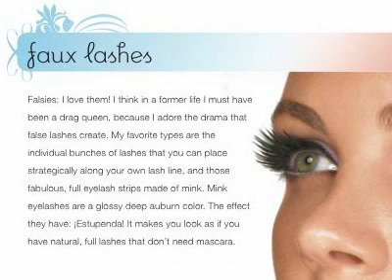Thalia's Lesson in Lipgloss & Happiness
She's had four number 1 hits and sold over 12 million albums worldwide. She's adored by telenovela fans in over 180 countries. She has her own ABC radio talk show. The icing on the cake?—She's drop dead gorgeous. In this, her first book, Thalia delivers the ultimate guide to Latin beauty. Lavishly illustrated chapters on skin, hair, makeup, and inner beauty show Latinas how to make the most of who they are. Lush photos make techniques easy to master while dramatic before-and-after shots inspire la nueva belleza. Thalia's electric personality is stamped on every page. She reveals her personal beauty secrets; she dishes on beauty dos and don'ts; and she shares tips gleaned from working with top makeup artists and hairstylists. Thalia teaches women to use every beauty tool at their disposal—be it a mascara wand or a fearless approach to life.